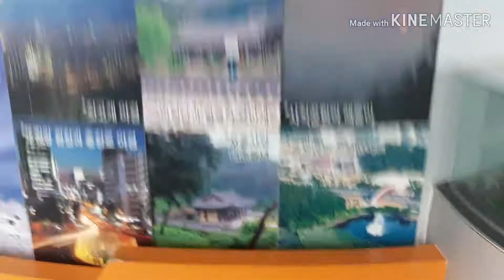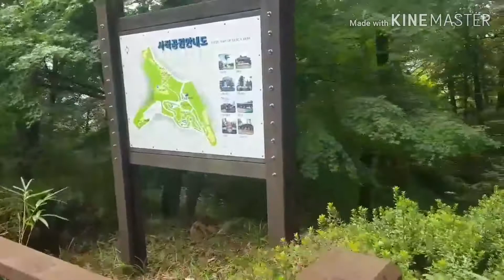The Photography journey of Precious Stone & me to show the beauty of South Korea.